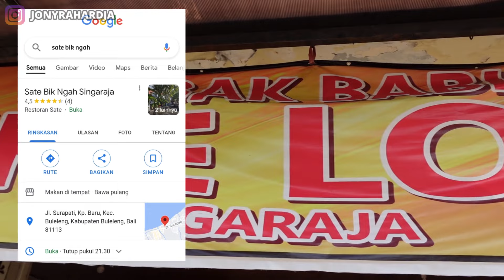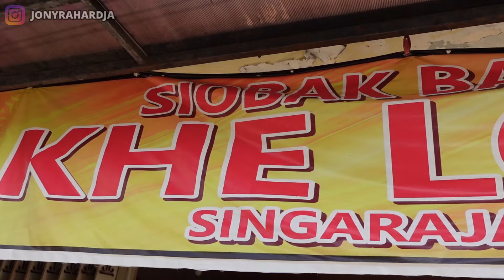SATE LEGEND NYA SINGARAJA SEJAK 1960 !! TIAP BUKA LANGSUNG ANTRI !! SATE BIK NGAH SINGARAJA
hi gaes
kuliner keliling indonesia kali ini adalah kuliner bali tepatnya kuliner singaraja
aku mo ajak kalian sate legend nya singaraja sejak 1960 !! tiap buka langsung antri !!
namanya sate bik ngah singaraja ato kadang dipanggil sate mek nengah. lokasinya di sebelah siobak khe lok di singaraja.
Selain sate manis , disini ada juga sate kakul (kerang sawah) dan sate serapah.
Saya juga mau share pengalaman menginap saya di lovina beach club and resort (ini bukan endorse ya)
Met nonton kuliner legendaris singaraja satu ini

Jl. Surapati, Kp. Baru, Kec. Buleleng, Kabupaten Buleleng, Bali 81113

Jl. Seririt- Singaraja, Tukadmungga, Kec. Buleleng, Kabupaten Buleleng, Bali 81119